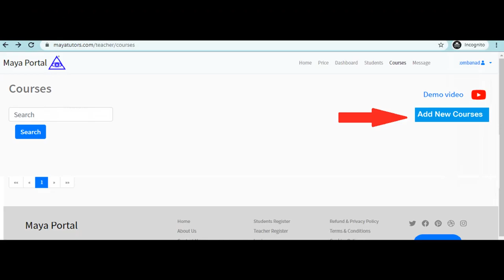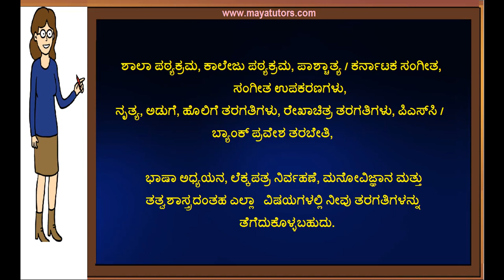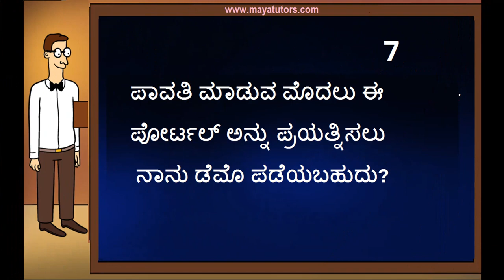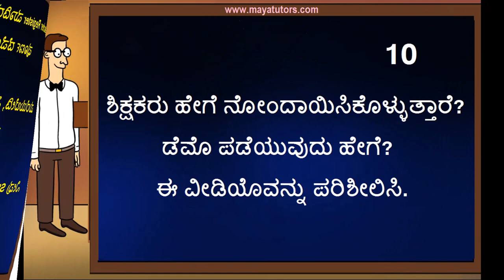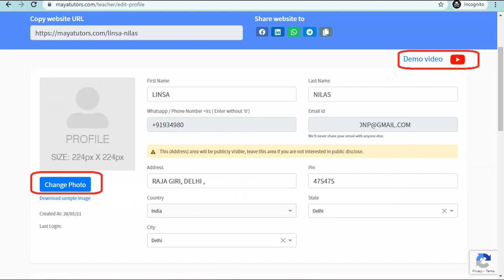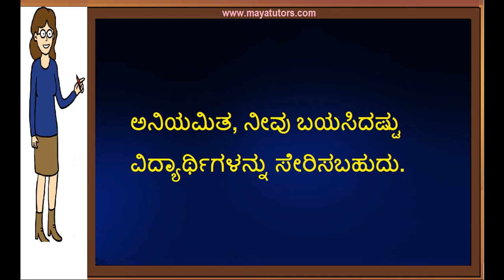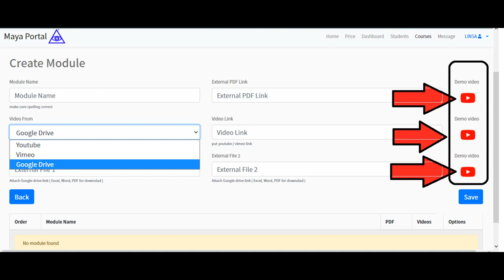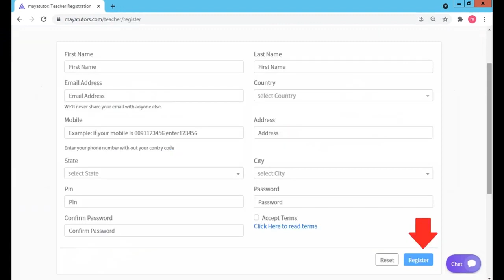Free Tuition App in Bijapur